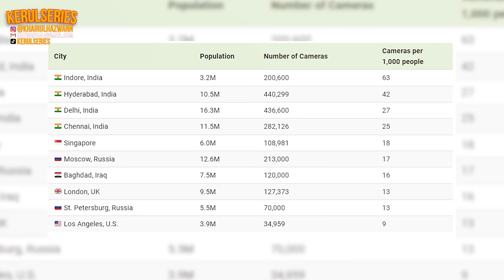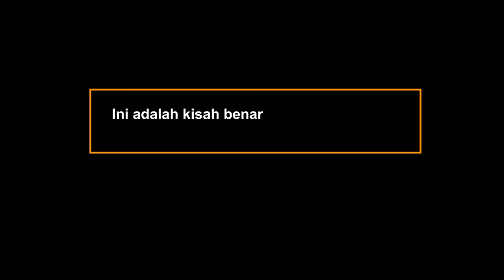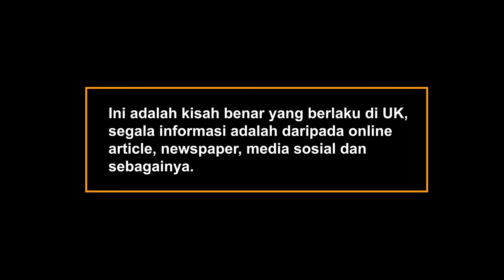RAKAMAN CCTV YANG MENGERIKAN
SILA TEKAN "CC" UNTUK BUKA SUBTITLE

Assalamualaikum semua, diharapkan korang semua dalam keadaan yang sihat selalu. Okayh topik kita pada hari ini adalah cctv

CHAPTER

00:00 - CCTV IS...
02:04 - IN THE HOUSE
14:10 - BACK TO THE BEGINNING
24:52 - CLOSURE

RM 49.90 T-Shirt "CONSPIRACY THEORY" 200gsm - KERULSERIES X SYAMIMSTORY

SOFTWARE:
VIDEO: ADOBE PREMIERE PRO
SUBTITLE: VEED.IO
THUMBNAIL: PHOTOSHOP